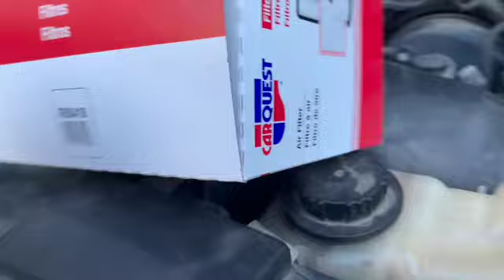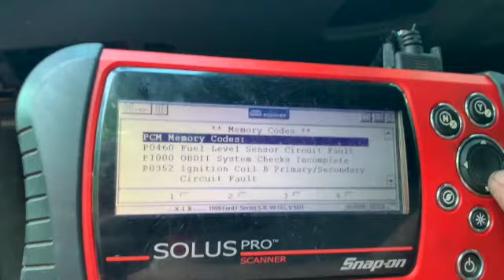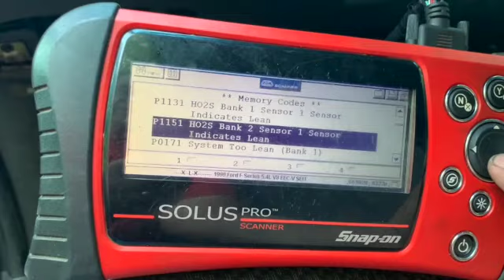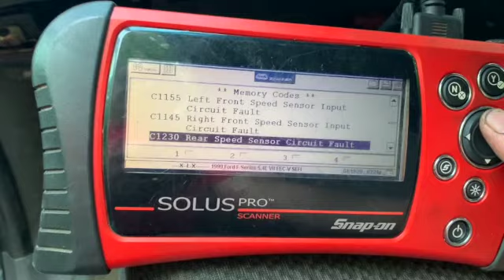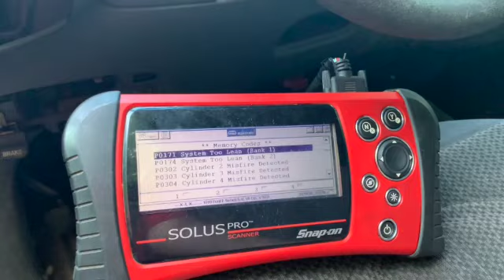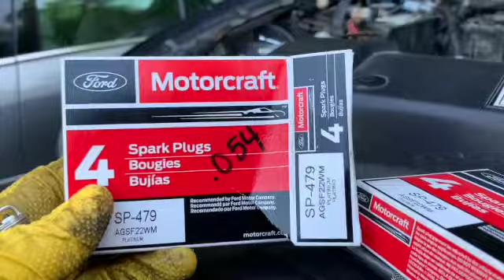Como cambiar bujias de un f150 1999 8 cilindros SD 480p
Aqui una vez mas con otro video acerca de como reemplazar bujías de una F150 8 cilindros 1999 deuda forma fácil y segura gracias por sus cribares y compartir